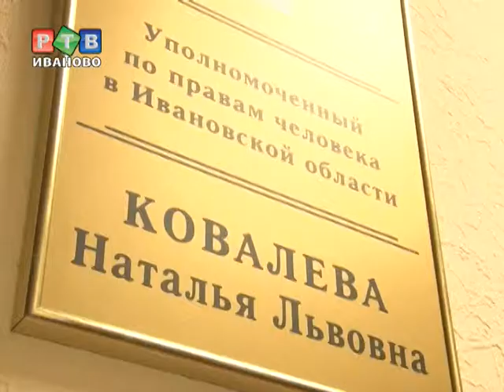Увеличен штраф за воспрепятствование деятельности уполномоченного по правам человека